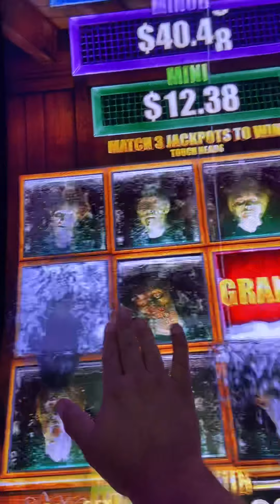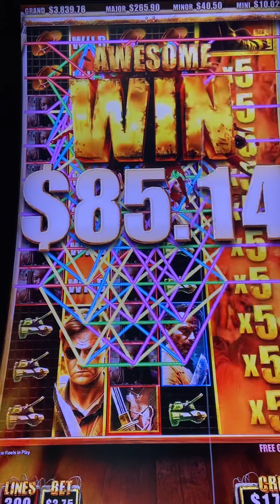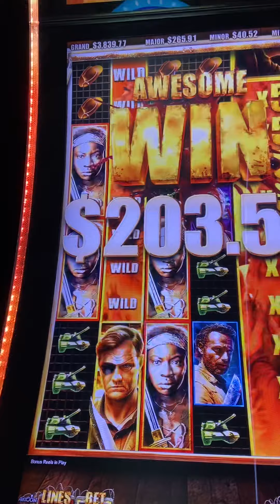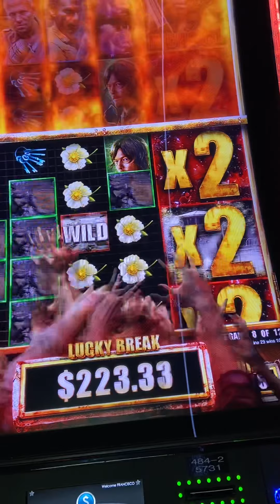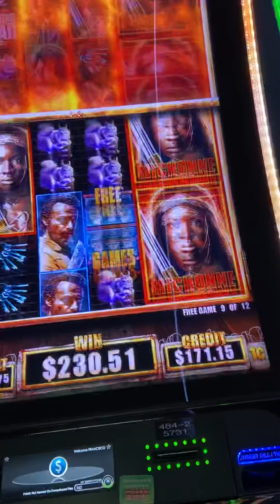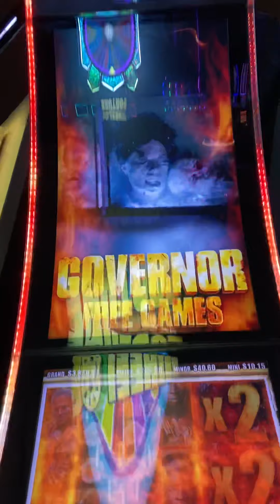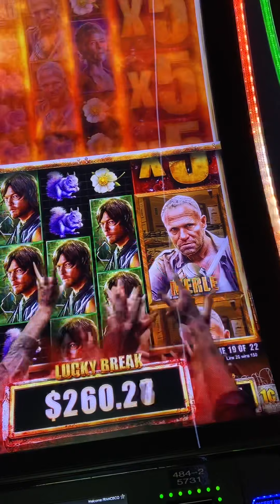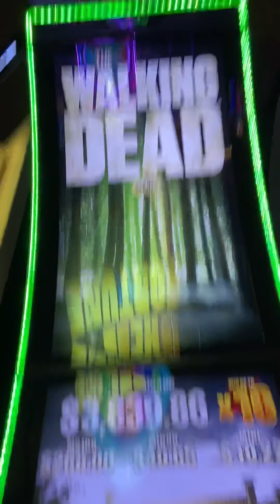😎 Labor Day at Casino AZ 😎